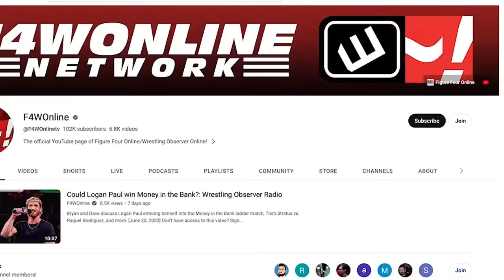John Cena announces 2025 retirement tour | WWE Money in the Bank | Wrestling Observer Radio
Dave Meltzer and Bryan Alvarez discuss John Cena's announcement that he will retire following a 2025 retirement tour plus other news from Money in the Bank.